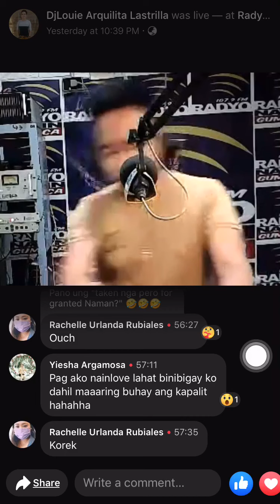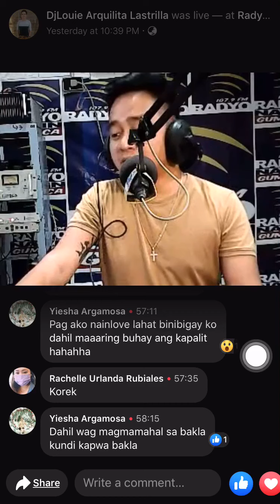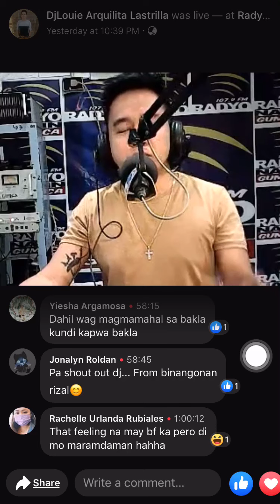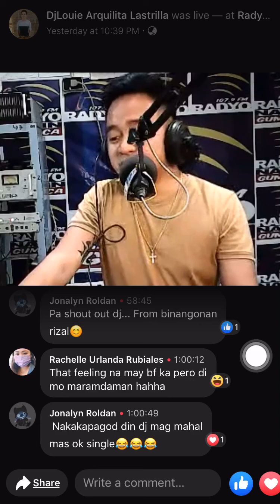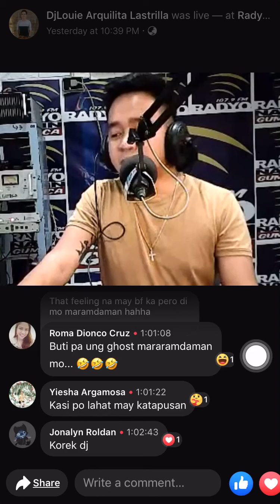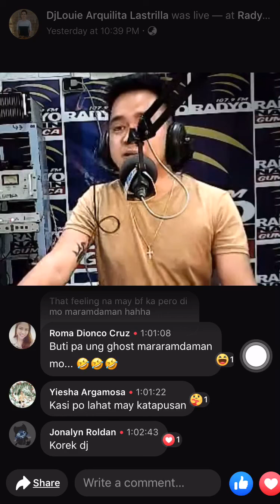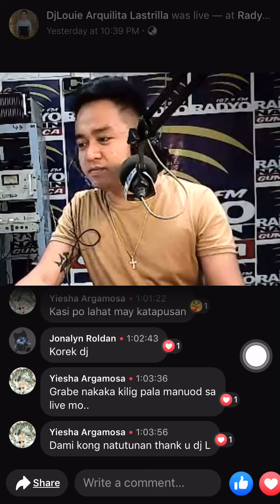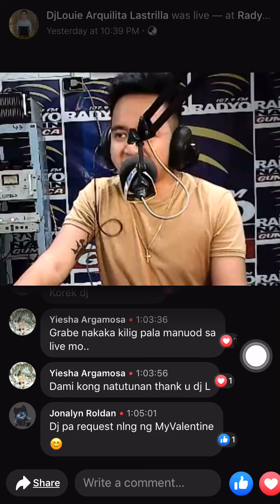Love Lines and Love Thoughts - Valentine Edition